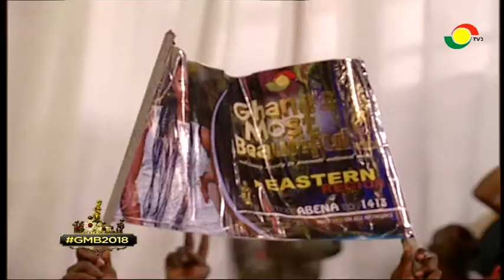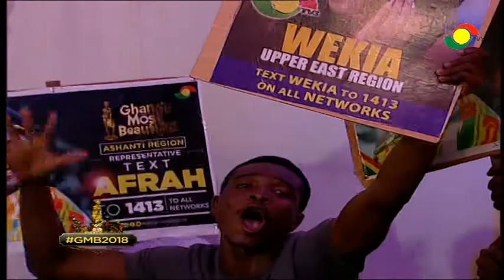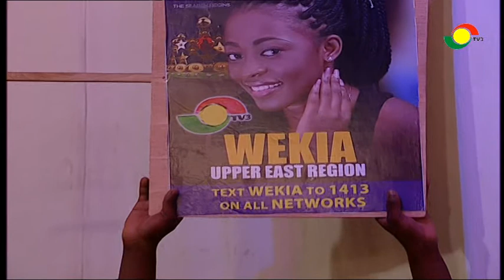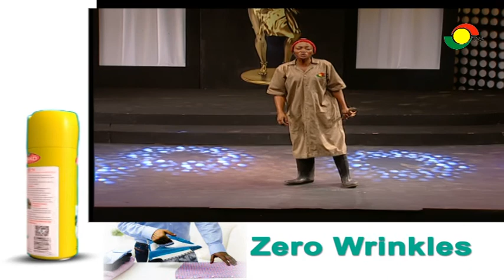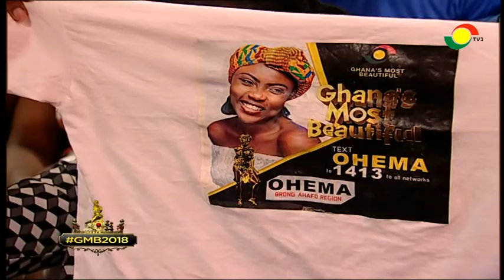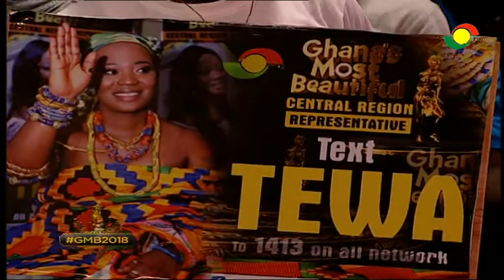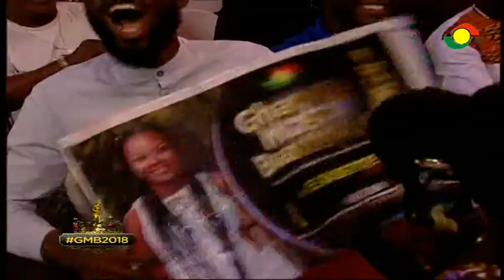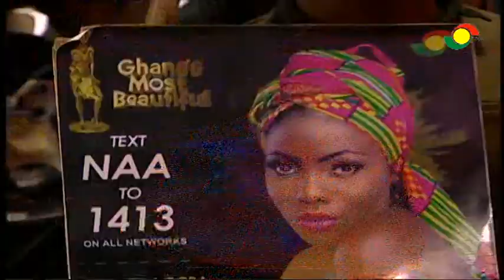GMB2018 WEEK 4 - WATER IS HEALTH